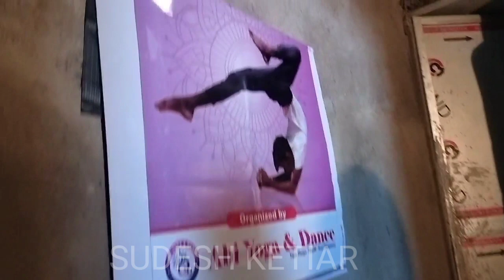Grand Opening Abi Yoga and Dance in Kokar // Sudesh Ketiar